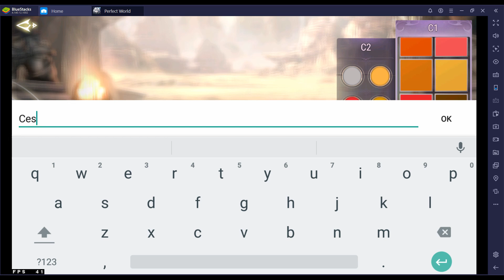Gameplay - Primeiras impressões Perfect World Mobile